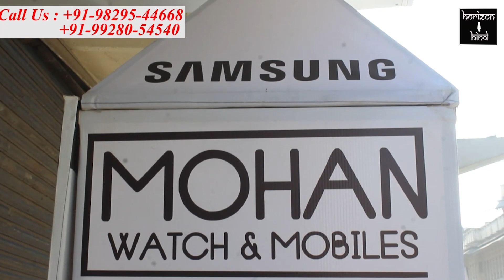ताऊ ते तूफान की वजह से अजमेर में लगातार हो रही है बारिश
रात भर से चल रही बारिश की वजह से कई कॉलोनियां हुई जलमग्न, स्मार्ट सिटी के अधूरे काम भी बने परेशानी
अजमेर में ताऊ ते की वजह से कल से बारिश का दौर लगातार जारी है।वहीं तूफान को लेकर प्रशासन की तैयारी की पोल भी खुलती नज़र आ रही है।
वैशालीनगर सेक्टर 3 बधीर विद्यालय के पीछे रात से हो रही बारिश की वजह से घरों में पानी घुस चुका है।
जब स्थानीय लोगों ने बाढ़ नियंत्रण कक्ष एवं कंट्रोल रूम को फोन पर कई बार सूचना दे दी। लेकिन सुबह 6.30 बजे तक किसी प्रकार की कोई कार्यवाही नहीं हुई।
शायद प्रशासन इस तूफान से डर गया है या फिर हर साल की तरह ये सोच रहा है की इस पानी को लेकर कहां जाए, इन्ही विचारों में डूबा प्रशासन इस क्षेत्र को कोई राहत नहीं पहुंचा पा रहा।
इस क्षेत्र में लगे पंप को चालू करने को कहा गया तो उसके लिए भी आदमी को रात से नींद से जगा कर भेजने की कार्यवाही की जाती रही।
प्रशासनिक अधिकारी भी क्षेत्र की कोई सुध नहीं ले रहे।इस क्षेत्र का तो भगवान ही मालिक है।
इसी तरह अजमेर शहर में लगातार बारिश होने के कारण कई जगहों पर जलभराव होने से हालात बद से बदतर हो रहे हैं। लोगों का घरों से बाहर निकलना दूभर है। इतना ही नहीं रात भर हुई बारिश के कारण घरों के सामने 2 - 3  फुट पानी भर गया है। जिससे घरों को क्षति पहुंचने का खतरा भी पैदा हो गया है।
शहर के गढी मालियान, गुर्जर धरती, अशोकनगर, नगरा, भट्टा, उत्तम चंद का बाड़ा,जादूगर, सागर विहार, वैशाली नगर का आनासागर के आसपास का हिस्सा, माकड़वाली, आदर्श नगर, बालूपुरा, श्रंगार चंवरी, बिहारीगंज, भजन गंज, शंकर नगर, आदि इलाकों में जलभराव की हालात पैदा हो गए हैं।वहीं बारिश अभी भी थमने का नाम नहीं ले रही है।
रात भर हुई बारिश के कारण शहर का प्रमुख नाला जो कि आना सागर एस्केप चैनल से शुरू होकर शहर के बीचो बीच होते हुए खानपुरा की ओर जाता है वह भी अपने पूरे उफान पर बह रहा है। वहीं अन्य नाले भी आधे से अधिक क्षमता से बह रहे हैं।
गढ़ी मालियान इलाके में स्मार्ट सिटी के तहत चल रहे पुलिया निर्माण के कार्य के चलते बनाई गई अस्थाई दीवार की वजह से आसपास की बस्तियों में कई कई फुट पानी भर गया।
जब इसकी सूचना सुबह स्थानीय पार्षद पति दिलावर चौहान को मिली तो उन्होंने विधायक अनिता भदेल से संपर्क किया। विधायक अनिता भदेल के निर्देश पर पोकलेन जेसीबी मशीन को मौके पर भेजा गया और दीवार को तोड़कर पानी की निकासी की गई। इसके बाद कहीं जाकर क्षेत्र में पानी का जलस्तर कम हुआ। वही दयानंद कॉलेज के पास आधे अधूरे निर्माण किये गए नाले की वजह से भी आसपास की कॉलोनियों में पानी भरने की शिकायतें रही हैं। चौहान ने मांग की है कि प्रशासन जल्द से जल्द से बारिश पूर्व नालों का निर्माण करवाएं ताकि बारिश के मौसम में स्थानीय निवासियों को जलभराव की परेशानी से मुक्ति मिल सके।